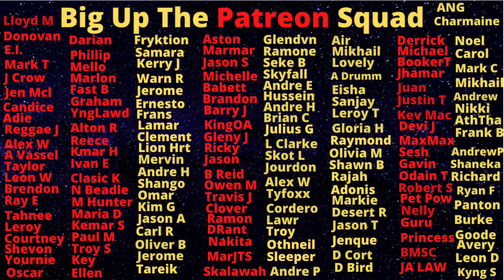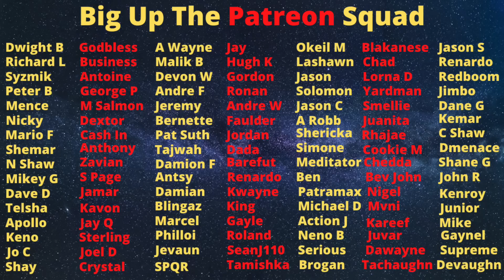Lee Gates Made A Big Mistake And Helped His KlLLERS Find Out His Movements After He Did This...